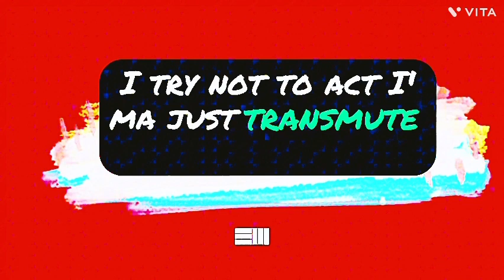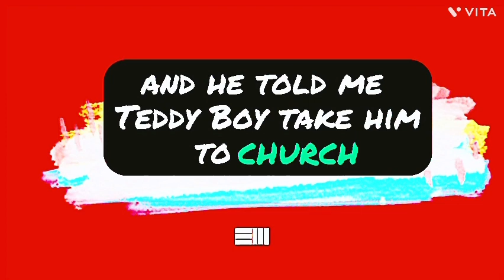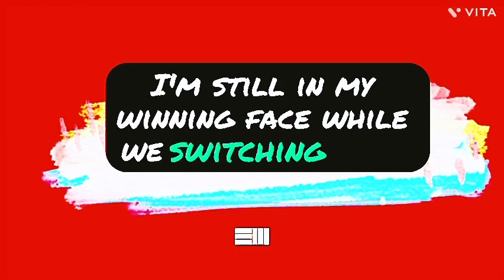Are you Entertained Song remix !!’